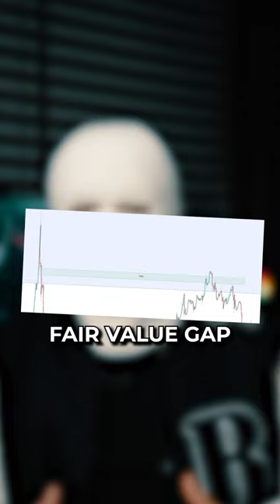STOP USING CANDLESTICKS LIKE THIS money